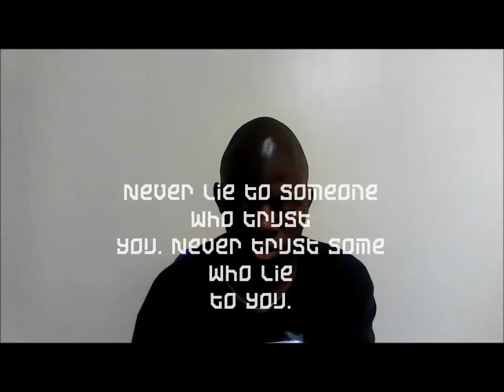lies Part 9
Never lie to someone
who trust
you. Never trust some
who lie
to you.

please send me your question or comments